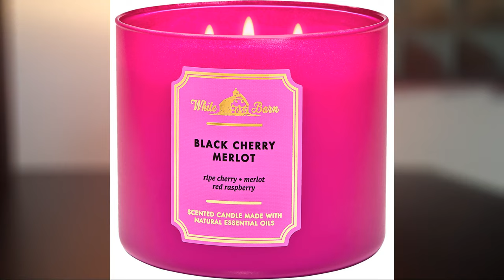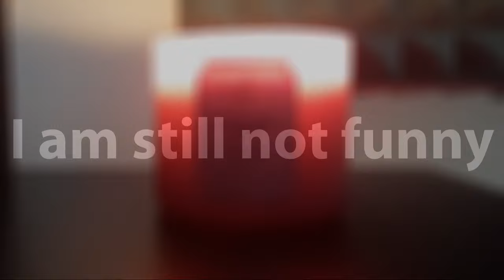2003 Molson Indy Toronto | 2003 Champ Car Season Review